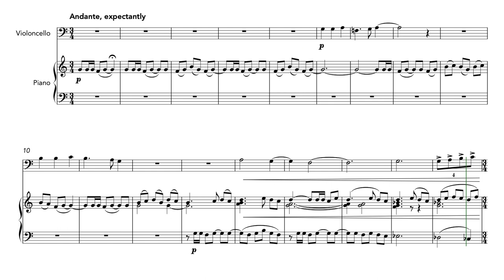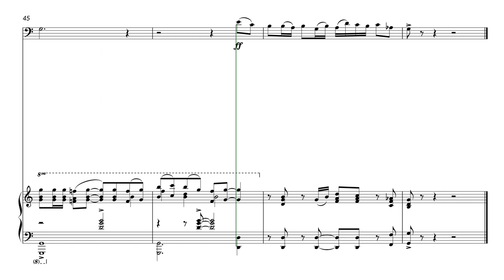God Save the King, with Fanfares (Cello and Piano)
A rousing arrangement of "God Save the King," the national anthem of the United Kingdom. The melody is also used for patriotic purposes in the United States, where it is known as  "My Country 'Tis of Thee."